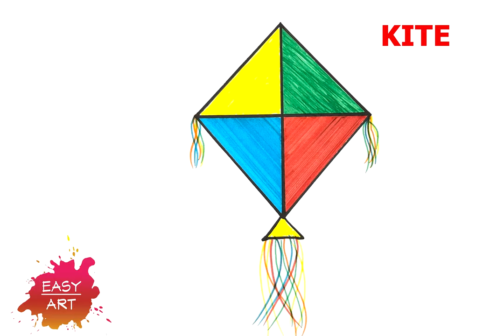K - Kite | How To Draw A Kite | Easy Kite Drawing Tutorial For Kids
Helloooo Children !!!🤗🤗🤗
Everyone of you know about kite may be seen as flying dragon in movie or in square shaped commonly in India so lets learn how to draw kite, and how to paint a kite. As always watch in easy way to draw kite and do paint it and yes u can share me your drawings on email at
Do you know how kite flies? let me know in comments about your idea.
and YES learn how to say kite in different languages

Chinese 风筝 Fengzheng
Arabic طائرة ورقية tayirat waraqia
Japanese 凧 Tako
Korean 연 yeon
Russian летающий змей letayushchiy zmey
Greek Χαρταετoς Chartaetos
Bulgarian каня kania
Thai ว่าว waw
French cerf-volant
German Drachen
Spanish cometa
Finnish leija
Italian aquilone
Filipino saranggola
Esperanto Kajto
Hungarian sárkány
Indonesian layang-layang
Javanese layangan

EASY ART